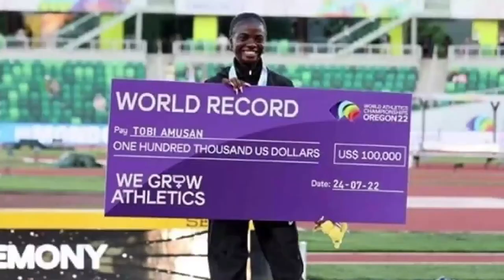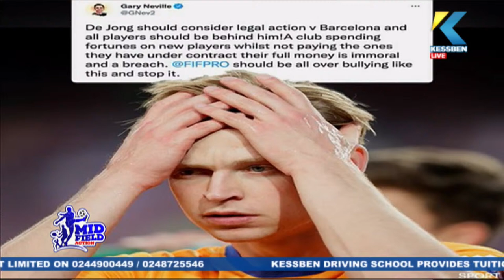LIVE: Midfield Action | Host: Joe Laka | 26/07/2022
Midfield Action | Host: Joe Laka | 26/07/2022